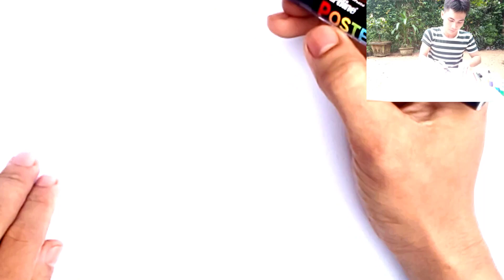FUNNY KIDS TV /HOW TO DRAW MERRY CHRISTMAS/ BaBy Love Art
Funny Kids TV ❤️ Drawing & Painting ❤️ Painting For Kids / BaBy Love Art
Welcome to a world of fun and fantasy where Kids would love to learn,Draw Step By Step,Learn Colour,How To Colour, Learn Draw, Teaching Colour, Paint for Toddlers,Coloring For Baby,Painting for Baby,Painting Paper,. by Educational Video For Kids and Art Ideas,.

Baby Love Art is the channel that your baby can find the simplest and most creative ways to learn numbers, animals, colors or cartoon character and parrents can set them free.
I hope you enjoy studying with our channel videos.